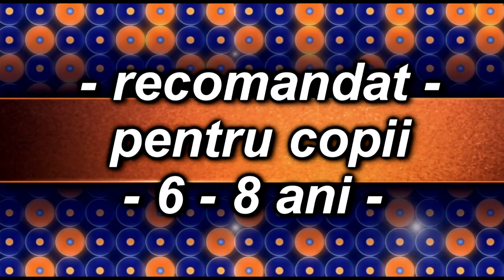06 demo Muzica si Dansul,compozitie si text Eugen Ungureanu 0745 503 350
demo pozitiv - Muzica si Dansul, compozitie si text Eugen Ungureanu. Negativ pentru copii intre 6 - 8 ani. Comandati negativul la 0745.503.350.

Cu stimă,
echipa Exclusiv

Vizionare plăcută !